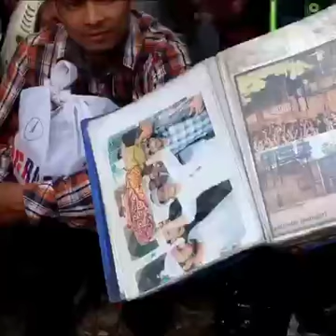bhai end tak dhak Lena or like kar dna please subscribe kar dena